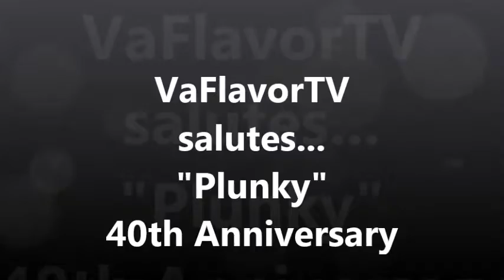Plunky live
tried to talk to this brother bout an interview...guess I didn't come off too well or he had something else on his mind...continued success none the less...